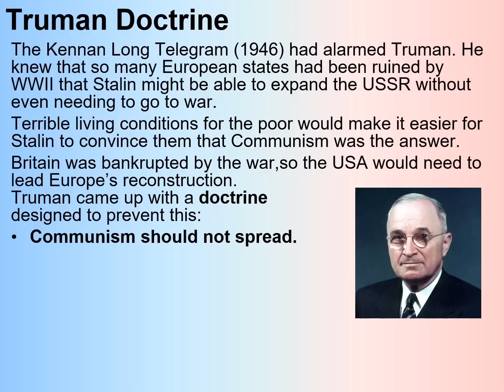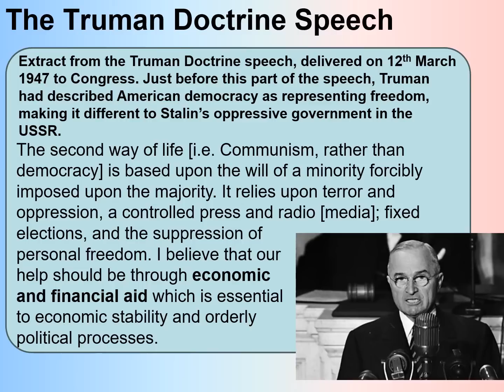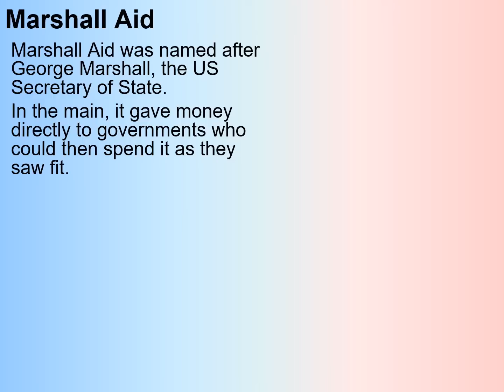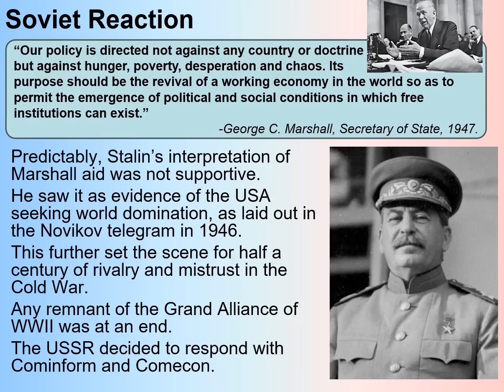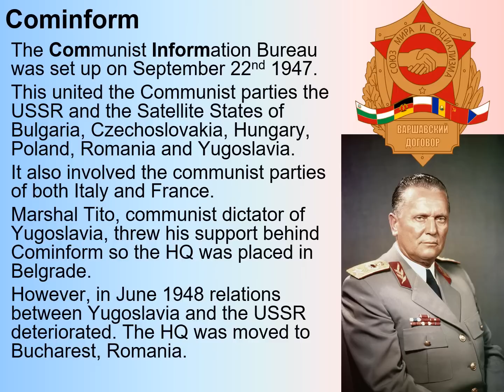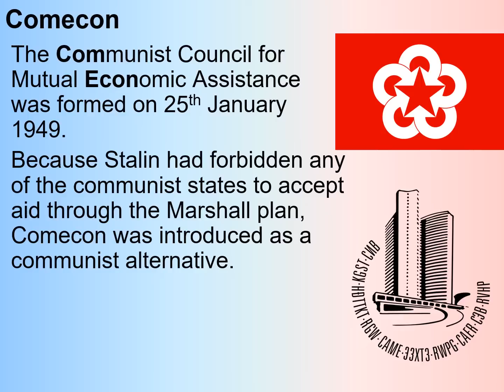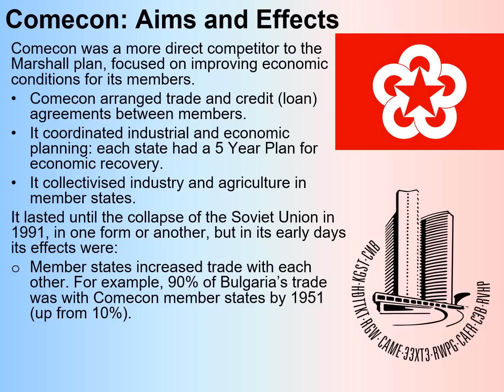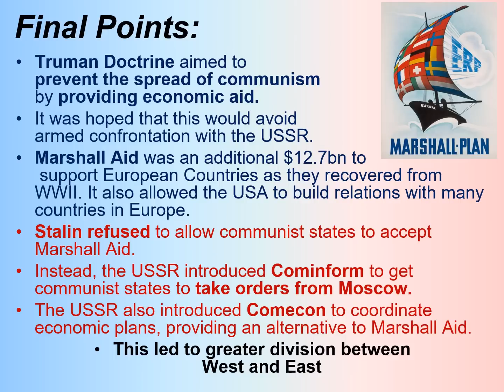GCSE History Rapid Revision: Cold War/Superpower Relation - Truman Doctrine and Marshall Plan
This video looks at the aims and effects of Truman Doctrine and the Marshall plan, but also the Soviet response in the form of Cominform and Comecon.

This video is designed to support the Pearson/Edexcel GCSE History topic Superpower Relations and the Cold War 1941-91. However, it will likely be useful for other exam board specifications too.